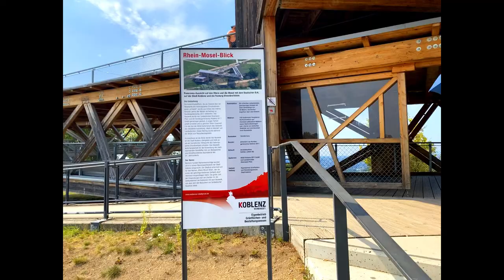Koblenz, Germany - Travel Guide Vlog - World Famous City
Its Time to explore new place and This time I'm in Koblenz City.

Koblenz is a German city situated on both banks of the Rhine where it is joined by the Moselle. Koblenz is the third-largest city in Rhineland-Palatinate, with a population of around 112,000.

Top 10 Tourist Attractions in Koblenz are please see below:

1. Deutsches Eck
2. Ehrenbreitstein Fortress
3. Marksburg
4. Stolzenfels Castle
5. Koblenz cable car
6. Burg Lahneck
7. Schloss Koblenz
8. Thurant Castle
9. Aussichtsplattform Rhein-Mosel-Blick
10. Kletterspielplatz Fort Bleidenberg